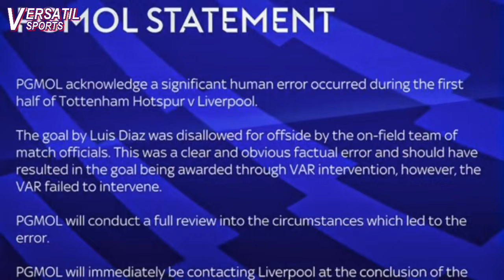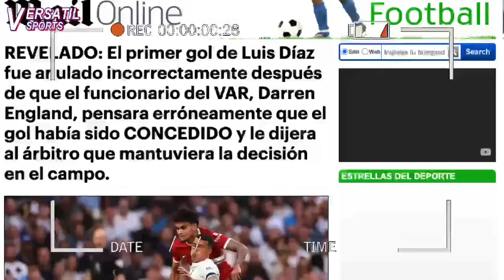PRENSA INGLESA ESCANDALIZADA con ERROR del VAR en GOL de LUIS DIAZ TOTTENHAM vs LIVERPOOL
El partido de Liverpool en su visita al Tottenham el pasado sábado por la séptima jornada de la Premier League sigue dando de qué hablar. Los dirigidos por Jurgen Klopp pagaron caro la derrota con un autogol de Matip en el suspiro del partido.
con ese autogol, dos expulsados y un gol invalidado por el VAR a Liverpool le ocurrió todo lo malo que le podía ocurrir, en un comienzo de partido en el que era claramente era superior cuando tenía todos sus hombres en cancha.
Pero fue el gol invalidado a Luis Díaz lo que sigue generando controversia en una Premier donde es casi imposible que estas situaciones ocurran.
La polémica se ha hecho más grande toda vez que La PGMOL que es el ente que regula las decisiones arbitrales y el funcionamiento del VAR a admitido que existió un error humano en la decisión de anular el gol al extremo colombiano.
A esto hay que añadir que el juez del encuentro Simon Hooper venia de ser suspendido durante un mes por malas decisiones en partidos anteriores.
Desde Inglaterra consideran inaudito que estas situaciones ocurran en un partido de la Premier League y esto publican.